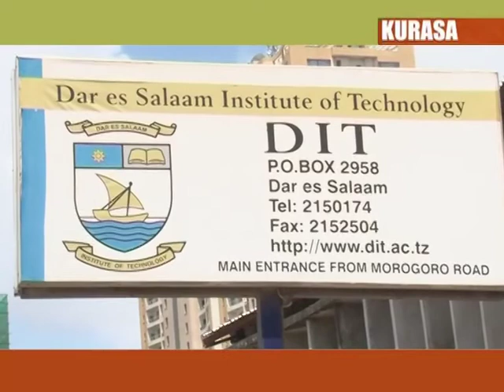KURASA 18 JAN, 2017